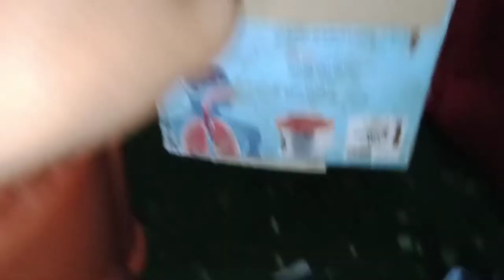Nani ho gai bimar 😞